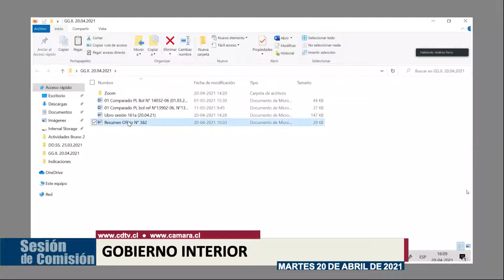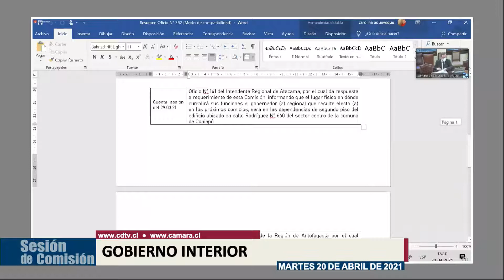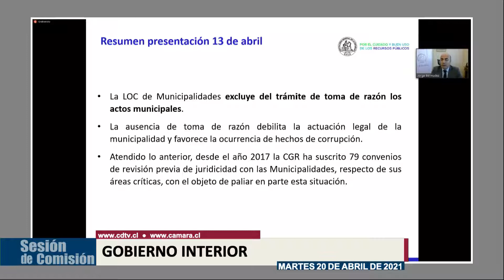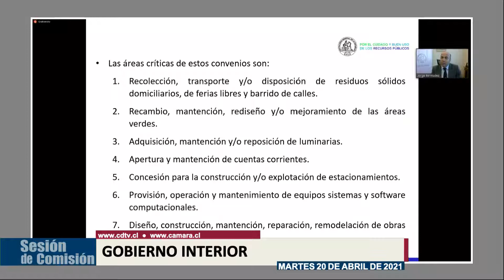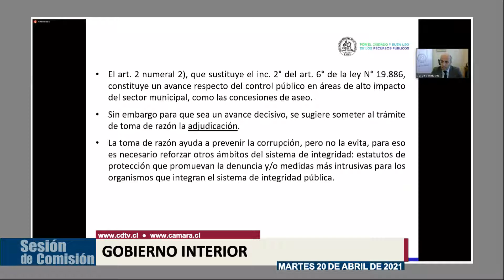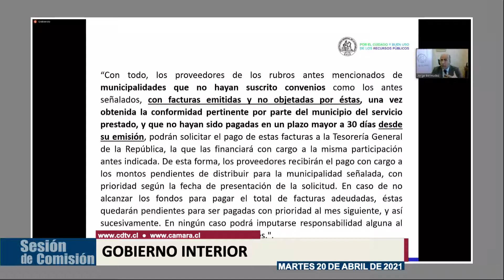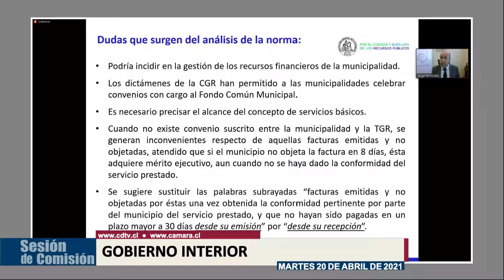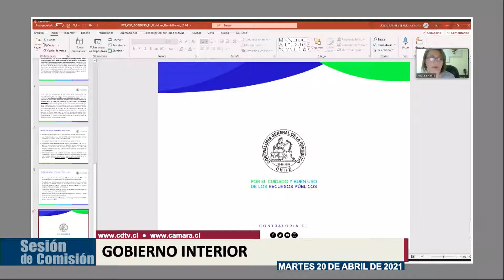Comisión de Gobierno Interior / 20 abril 2021